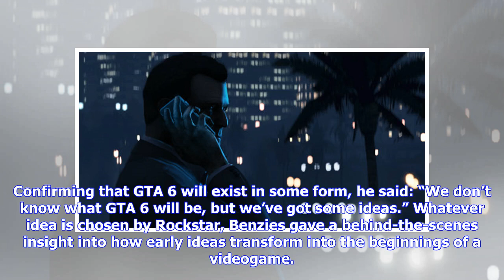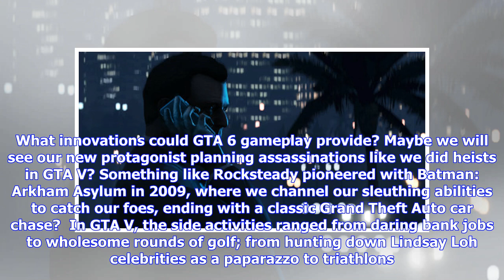Breaking News | Grand Theft Auto 6 release date, trailer, map, news, setting, characters - everythi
Breaking News | Grand Theft Auto 6 release date, trailer, map, news, setting, characters - everything we know

Grand Theft Auto VI|Posted 14 hours ago Grand Theft Auto 5 is almost inconceivably massive. Its sales passed 80 million this year and it regularly finds itself in Steam’s top ten most-played games - largely thanks to excellent and consistent updates to GTA Online. So, naturally, we are thinking about what is coming next: GTA 6.  Related: here is everything we know about Red Dead Redemption 2. Grand Theft Auto 6 has not been announced yet, but we are very much hoping for some concrete details in ...